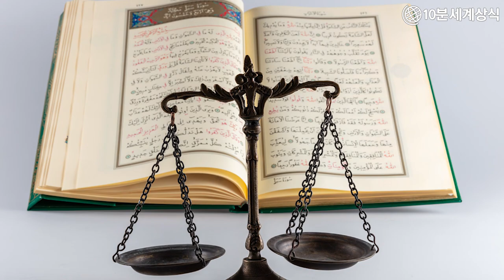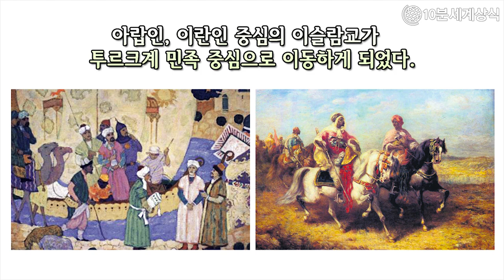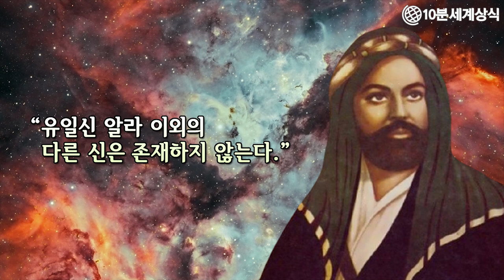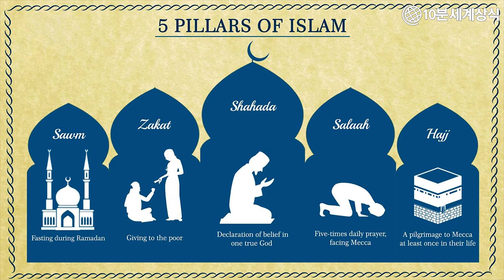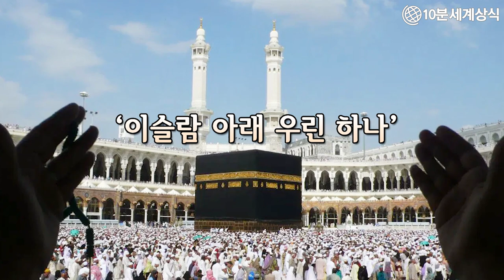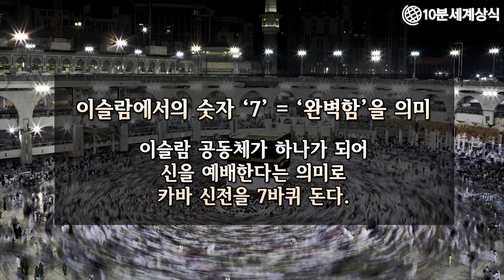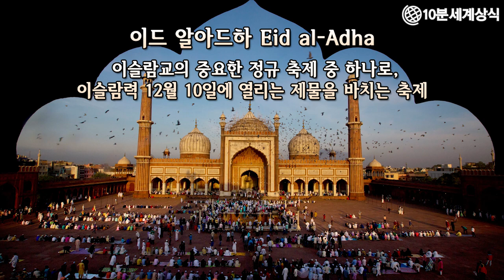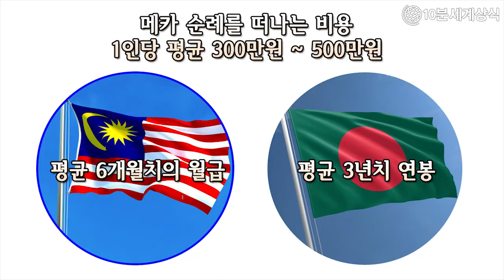사우디아라비아 이슬람, 메카 성지순례의 모든 것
(한국어 자막)

종교에 따라 각각의 ‘성지’는 다른데
세계적으로 가장 대표적인 성지를 꼽으라면
예루살렘과 메카, 메디나를 들 수 있습니다.

메카는 이슬람의 창시자인 무함마드가 태어난 곳으로
이슬람권에서는 성지로 추앙받는 곳이며
매년 수많은 순례자들이 찾는 곳입니다.

Audionautix의 Big Horns Intro 2에는 크리에이티브 커먼즈 저작자 표시 4.0 라이선스가 적용됩니다.